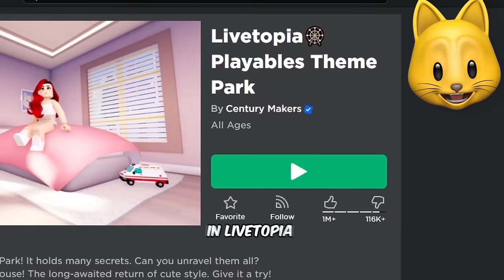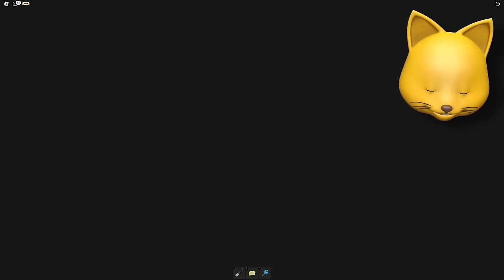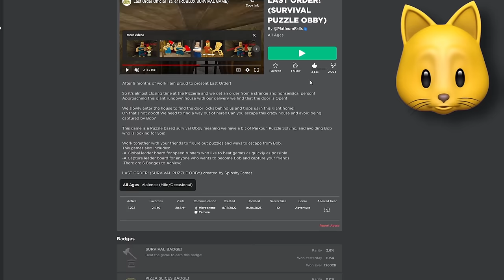THEY DIDN’T WANT THE PIZZA?! [Roblox Last Order]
GUYS!!! Use my link to attend the concert and buy tickets

NOODLE ON!!